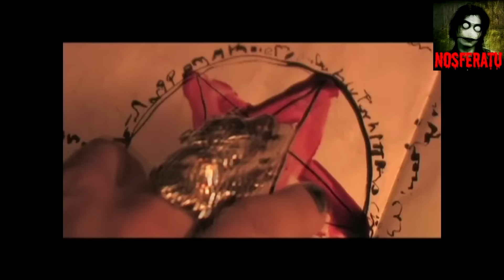То, от чего стынет кровь - Чупакабра